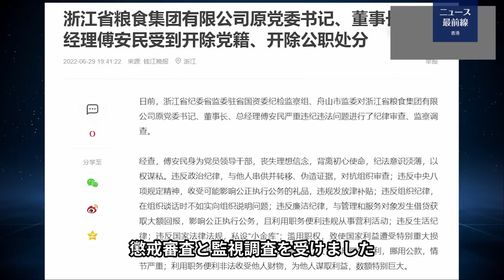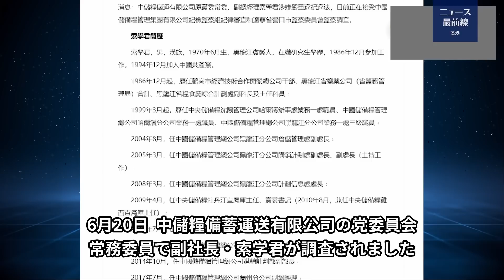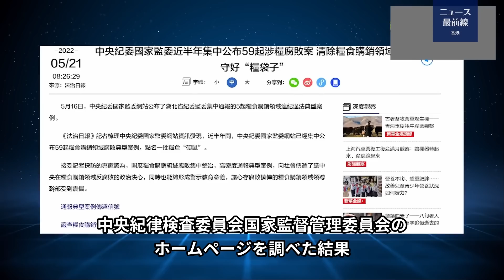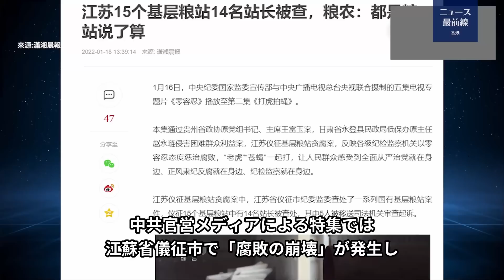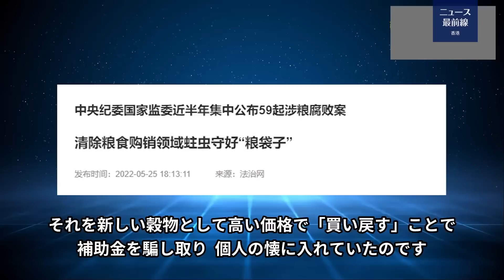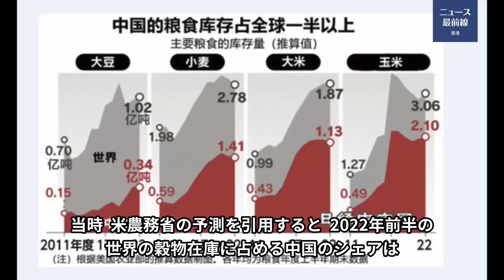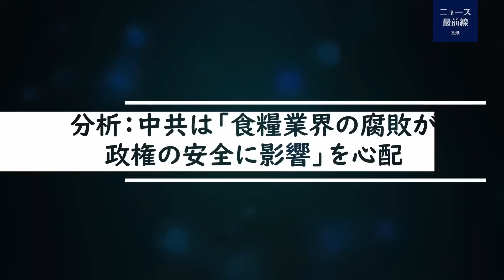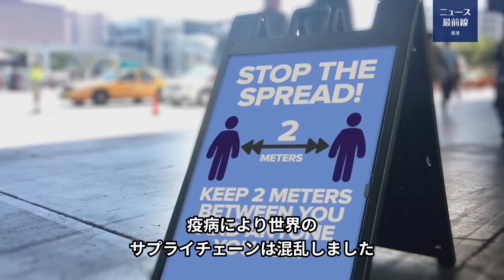【キーポイント】中共第20回党大会の前に、突然、食糧部門の汚職官僚が次々と失脚。その背景には「全世界からの大規模な食糧調達を急ぐ」ことがあり、中国の食糧危機の真実が注目を集めている。